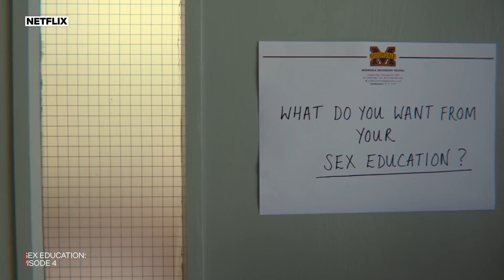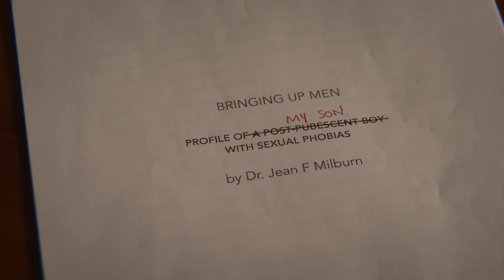Sex Education: Gillian Anderson Appreciation Post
Jean Milburn isn't just a regular therapist, she's a cool sex therapist.

Season 3 of Sex Education now streaming on Netflix.

About Netflix: Netflix is the world's leading streaming entertainment service with over 209 million paid memberships in over 190 countries enjoying TV series, documentaries and feature films across a wide variety of genres and languages. Members can watch as much as they want, anytime, anywhere, on any internet-connected screen. Members can play, pause and resume watching, all without commercials or commitments.